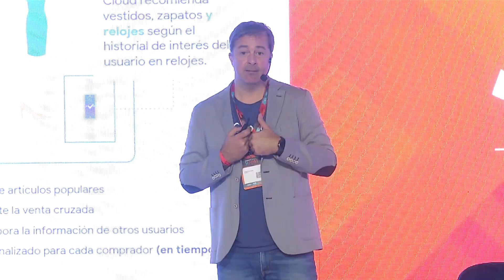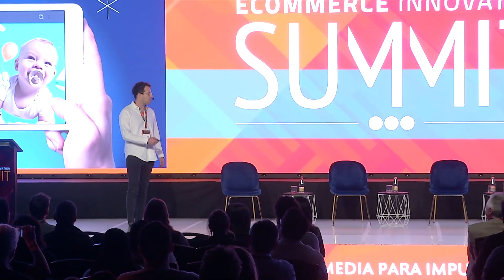EISUMMIT CCS 2024 parte II